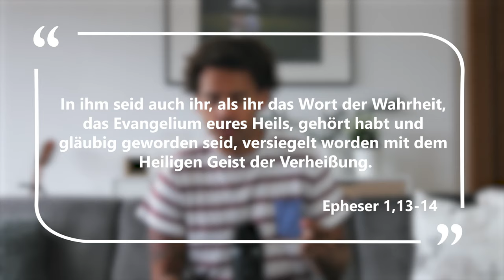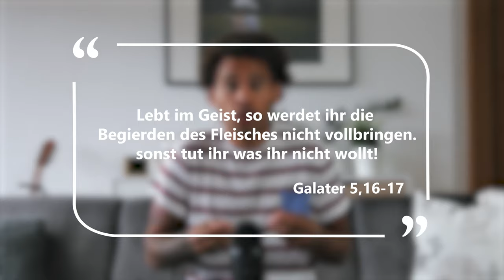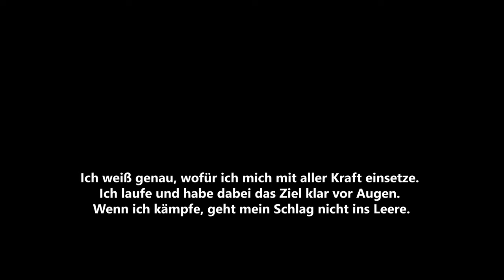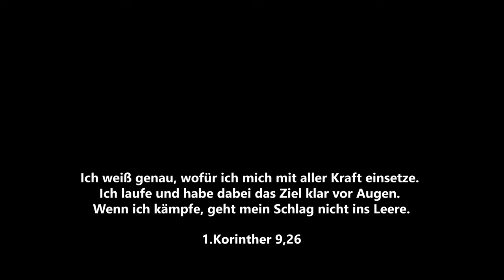Früchte des Geistes: Selbstbeherrschung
Was sind Früchte des Geistes?